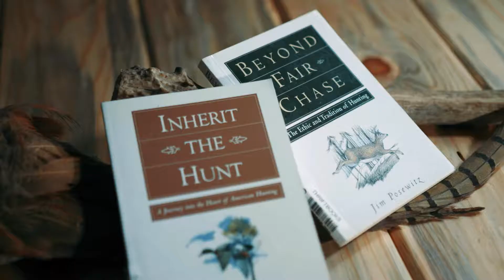4 Legitimate Purpose